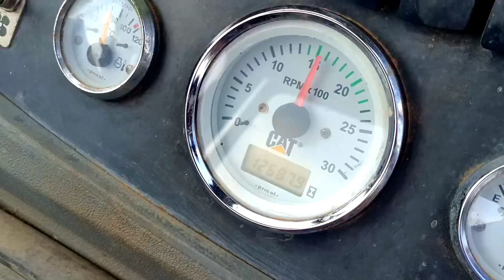TN ARUMUGASAMY MEDIATEK support pls subscriber🔔kirloskar engine CAT 424B HD super performance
i love CAT 424B HDkirloskar engine CAT 424B HD super performance